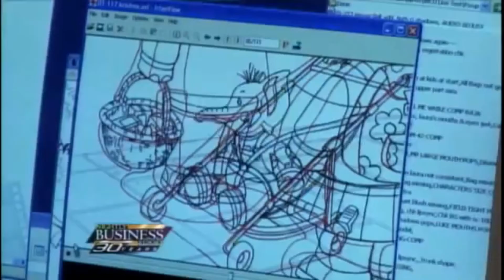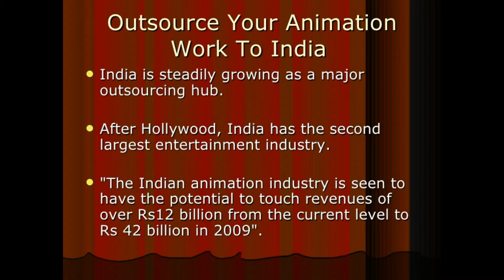Indian animation is growing really??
Video 1 of series dealing with poor quality of animation
growing animation in India
why Indian Cartoon sucks
a way to explaining why animax is not coming back to India
3video series watch all to get the condition of animation in India
insta for best anime fanarts around the internet
working on website . but i do everything myself so i get a very small time after studies to do it and bw editing so it will probably take 6-7 months to get in on the servers
kepp supporting